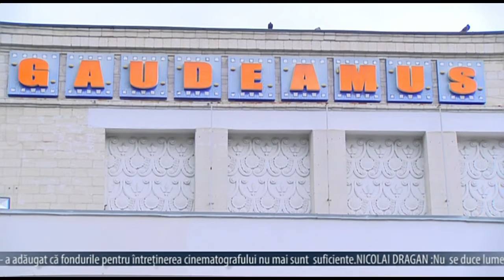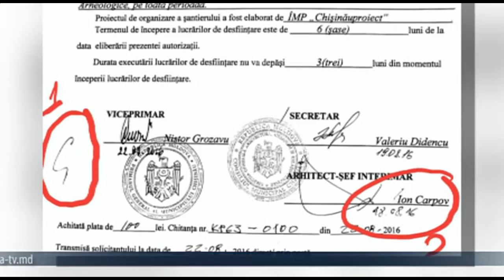Reflector Analitic cu Alexei Dimitrov și Silvia Grigore